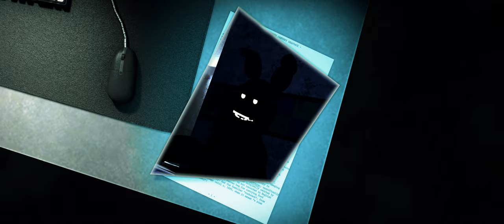[FNAF] I'M STILL ALIVE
The main thing is I'M STILL ALIVE:

-by the way, now this channel is already 2 YEARS OLD...WOW...SO FAST.

-I know it's been a long time, but I can't explain why this is the case, and I want to try to resume the video release as normal.

-So far, I have a lot of plans for the video, and I hope I can do something.